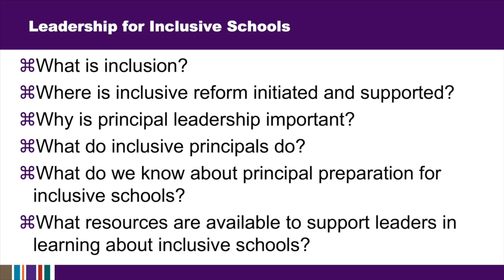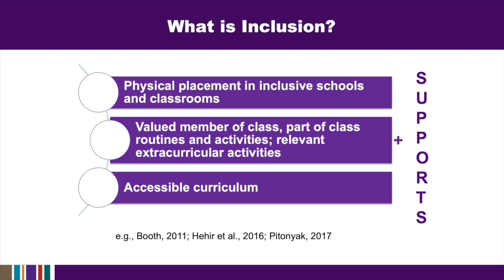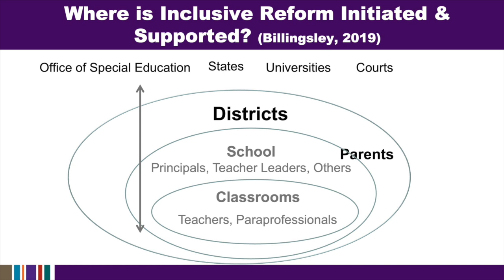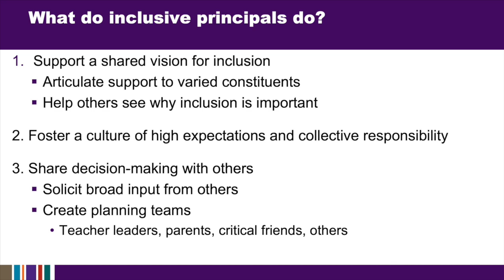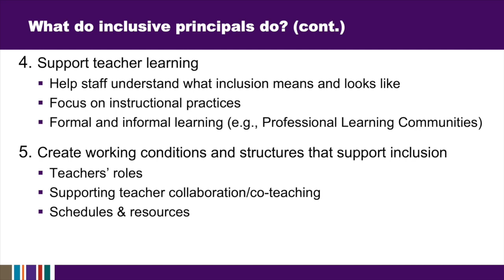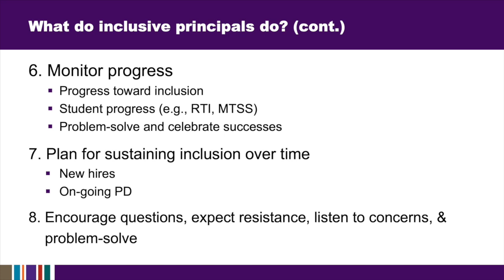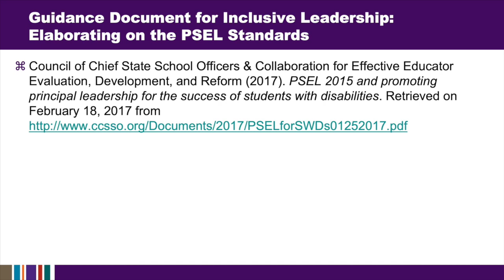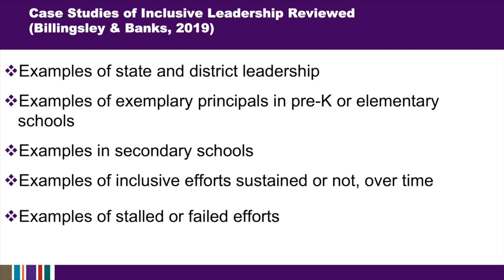Leadership for Effective Inclusive Schools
This video explains ways inclusive principals can develop their effectiveness, including resources that promote IPL.

Guest Speaker: Bonnie Billingsley, Professor, School of Education, Virginia Tech